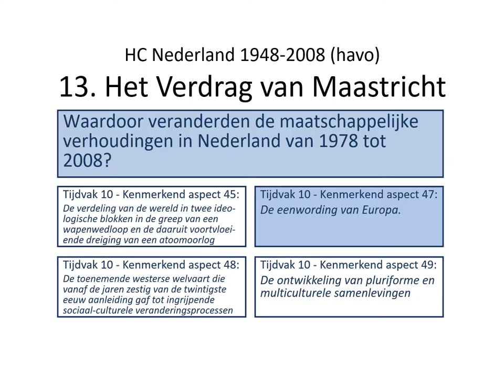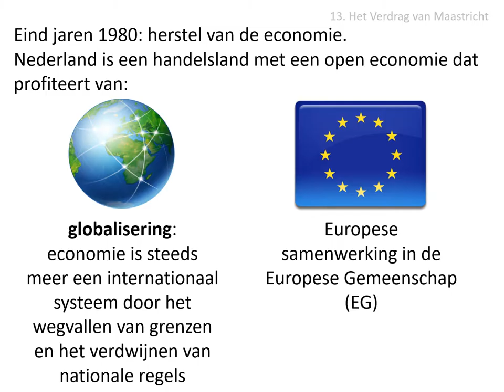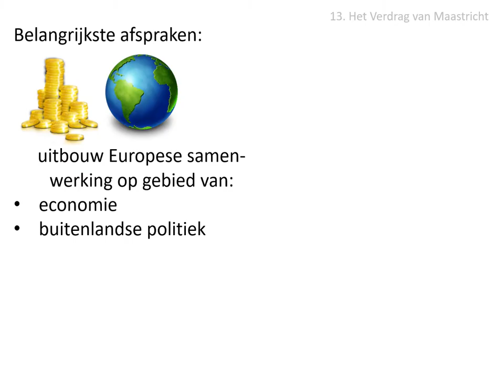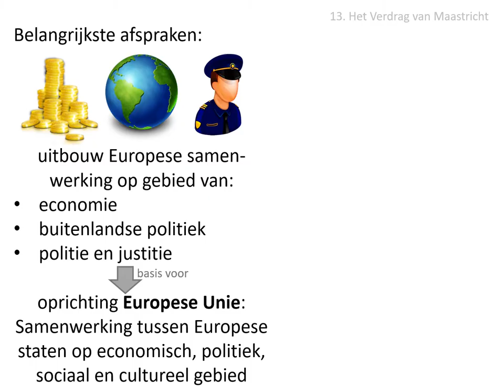13. Het Verdrag van Maastricht (havo HC Nederland)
Uit de stofomschrijving:
Aan het einde van de jaren 1980 herstelde de economie zich. Als handelsland profiteerde Nederland van de Europese samenwerking en de globalisering. Nederland was voorstander van verdere samenwerking in Europa. Afgesloten onder Nederlands voorzitterschap, legde het Verdrag van Maastricht de basis voor de Europese Unie en de invoering van de euro. Tot 2008 kende Nederland een grote economische bloei, maar ook een toename van de sociale verschillen.